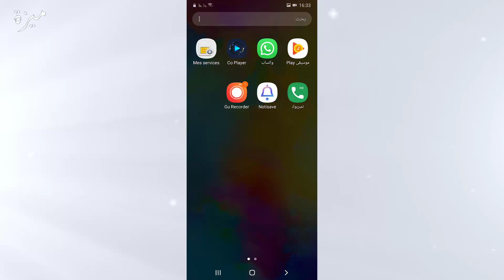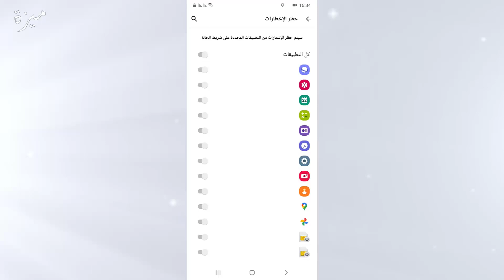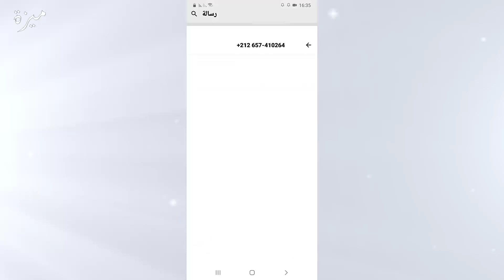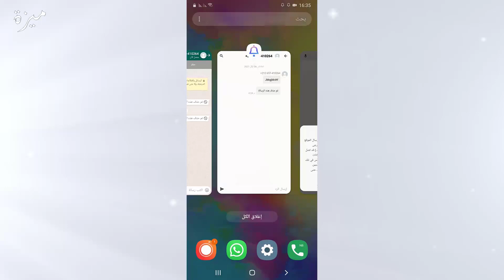طريقة استرجاع رسائل الواتس اب whatsapp بسهولة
مرحبا الكثير من الأشخاص يبحثون عن حل لاسترجاع رسائل الواتساب المحذوفة ، ولهذا السبب قمت بعمل حلقة خاصة لطريقة استرجاع رسائل الواتساب المحذوفة بسهولة و خطوة بخطوة من قبل المرسل واسترجاع رسائل المحذوفة في الواتساب.
شكرا